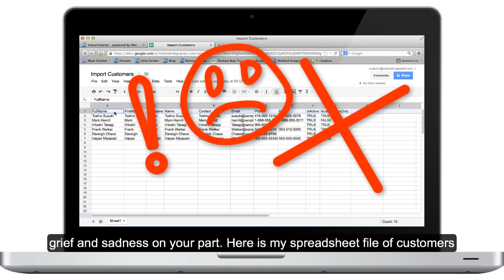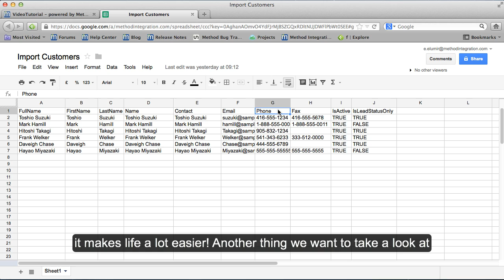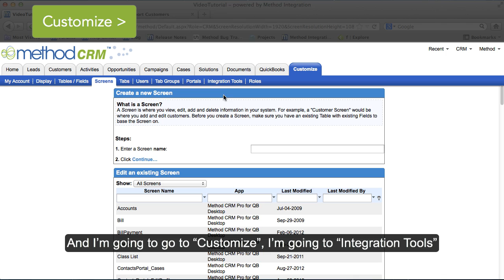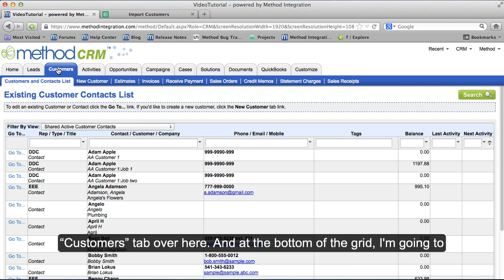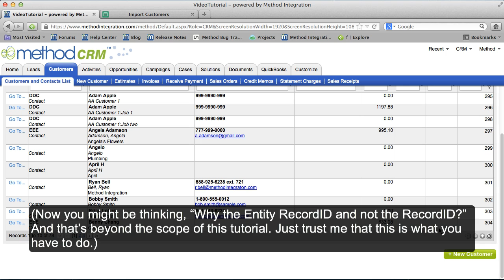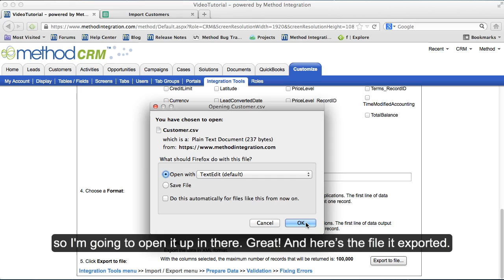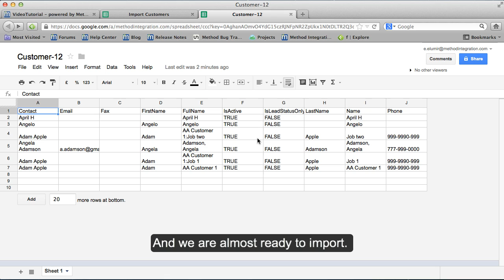[Method CRM] Importing Customers & Customer Leads - Part 1 of 3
In this video, we look at the import / export tool which allows you to extract all data from tables in Method (export), and import records into any table that supports additions. We focus particular on importing Customers and Customer Leads.